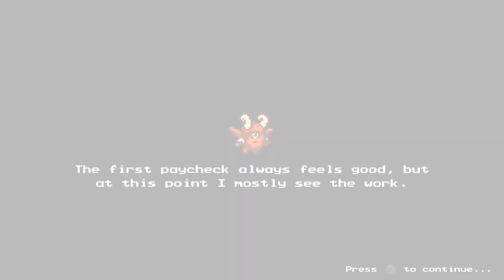The Messenger - PART 12 - The Tower of Time Part Deux - Let's Game It Out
Who knew this TOWER OF TIME would take SO LONG TO GET THROUGH?!

More about The Messenger (from the game's Steam page): As a demon army besieges his village, a young ninja ventures through a cursed world, to deliver a scroll paramount to his clan’s survival. What begins as a classic action platformer soon unravels into an expansive time-traveling adventure full of thrills, surprises, and humor. Developed by Sabotage and published by Devolver Digital.